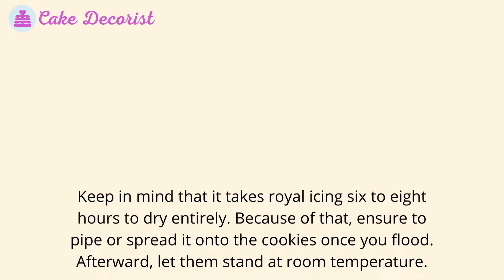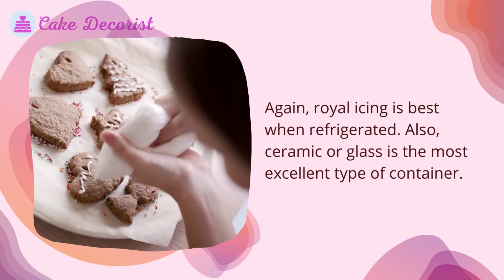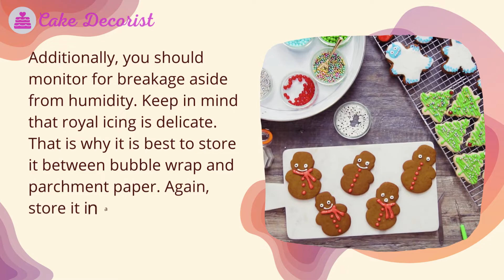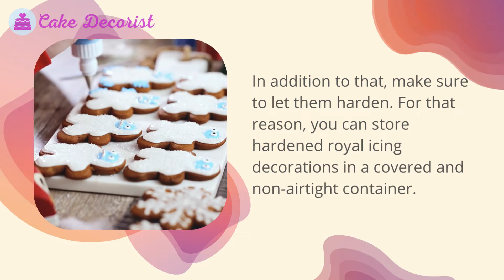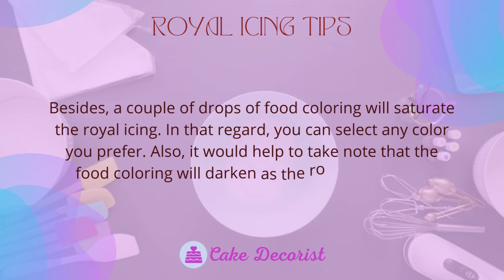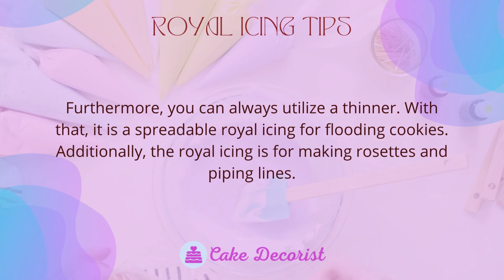Does Royal Icing Need To Be Refrigerated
Does royal icing need to be refrigerated? The answer is yes. That is why you will need to store it in the fridge. It is from meringue powder. Not only that, but also you can freeze it in a clean resealable freezer bag. Because of that, ensure to press all the air out.